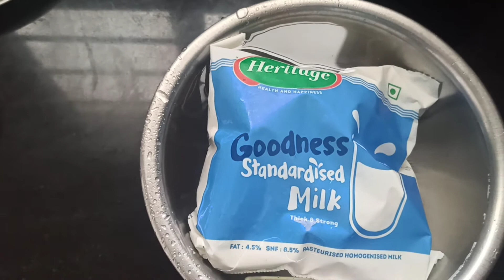Gas saving tips in telugu/ వంట గ్యాస్ వచ్చే దానికన్నా15 రోజులు ఎక్కువ రావాలంటే ఈ టిప్స్ ఫాలో అవ్వండి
How to save gas extra 15days